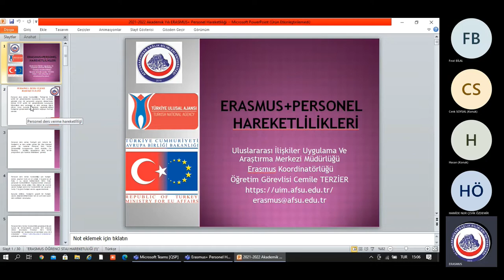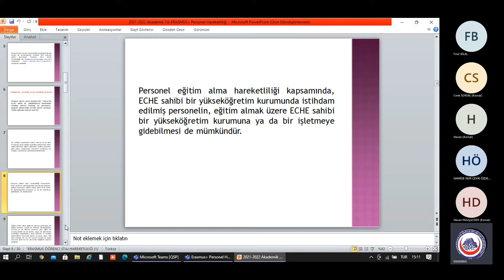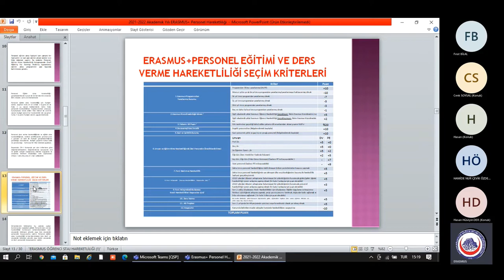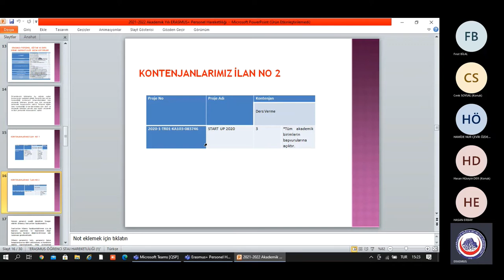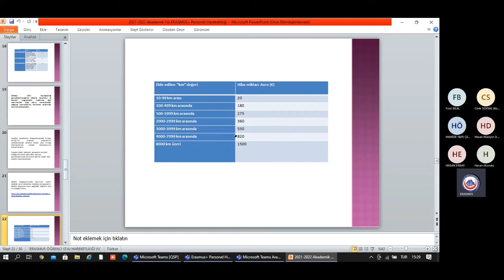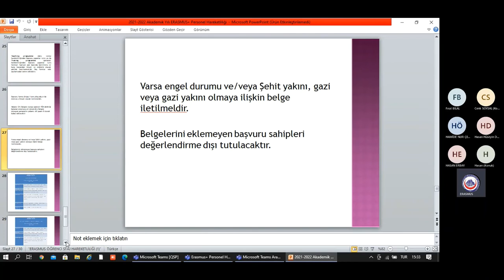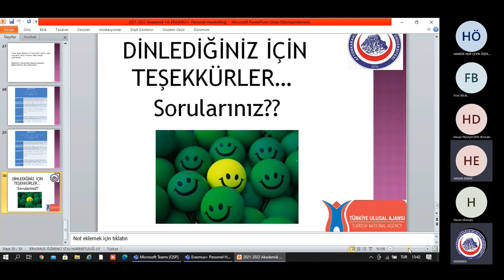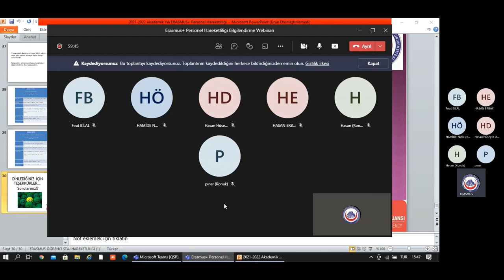AFSÜ Erasmus+ Personel Hareketliliği Bilgilendirme Webinarı (04 Kasım 2021)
AFSÜ Erasmus+ Kurum Koordinatörlüğünden Öğr. Gör. Cemile Terzier, çevrim içi etkinlikte, personel hareketliliği hakkında merak edilen soruları cevaplandırdı.